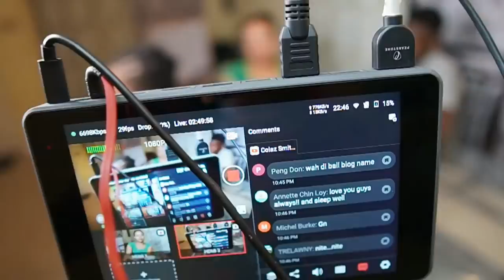climer cooking chicken foot soup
let's see...no joke